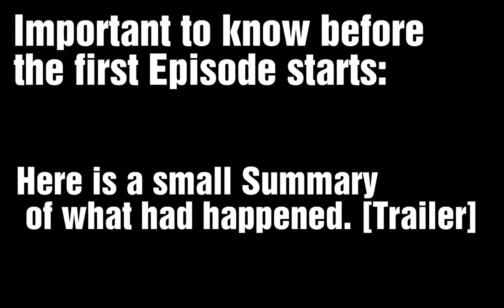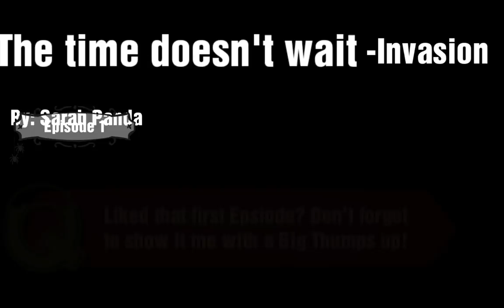WildCraft: Invasion - The Time doesn't wait | Epsiode 1 • The Converters •